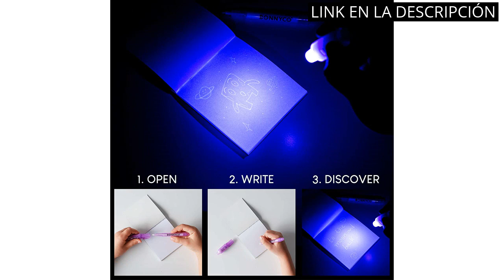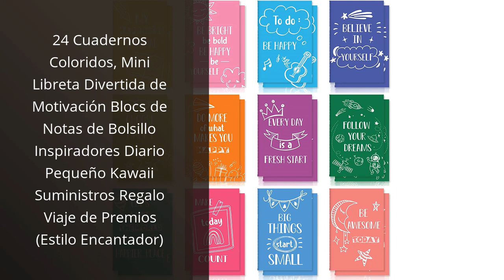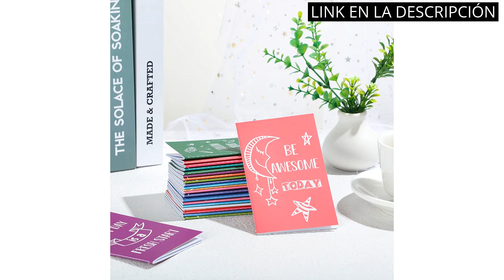【LIBRETAS PEQUEÑAS CUMPLEAÑOS】Los 5 mejores productos de libretas pequeñas para cumpleaños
✋  Aquí están los 5 mejores productos de libretas pequeñas para cumpleaños disponibles en el mercado.

🔽🔽🔽 ENLACES DE COMPRA LIBRETAS PEQUEÑAS CUMPLEAÑOS 🔽🔽🔽

1) BONNYCO Bolígrafo Tinta Invisible y Libreta Espacio Pack x16 Detalles Cumpleaños Niños, Regalos Cumpleaños Niños Colegio, Piñatas de Cumpleaños | Regalos Fiesta Cumpleaños Infantil Galaxia

2) BONNYCO Bolígrafo Tinta Invisible y Libreta Animales de la Selva Pack x32 Detalles Cumpleaños Niños, Regalos Cumpleaños Niños Colegio, Piñatas de Cumpleaños | Regalos Fiesta Cumpleaños Infantil

3) BONNYCO Bolígrafo Tinta Invisible y Libreta Unicornio Pack x32 Detalles Cumpleaños Niños, Regalos Cumpleaños Niños Colegio, Piñatas de Cumpleaños | Regalos Fiesta Cumpleaños Infantil

4) 24 Cuadernos Coloridos, Mini Libreta Divertida de Motivación Blocs de Notas de Bolsillo Inspiradores Diario Pequeño Kawaii Suministros Regalo Viaje de Premios (Estilo Encantador)

5) Baker Ross Cuadernos Surtidos AT906 (paquete de 20) para bolsos de fiesta y pequeños juguetes para niños

00:00 - Intro
00:05 - 1) BONNYCO Bolígrafo Tinta Invisible y Libreta Espacio Pack...
00:36 - 2) BONNYCO Bolígrafo Tinta Invisible y Libreta Animales de...
01:17 - 3) BONNYCO Bolígrafo Tinta Invisible y Libreta Unicornio Pack...
01:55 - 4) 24 Cuadernos Coloridos, Mini Libreta Divertida de Motivación...
02:27 - 5) Baker Ross Cuadernos Surtidos AT906 (paquete de 20)...
02:58 - Outro